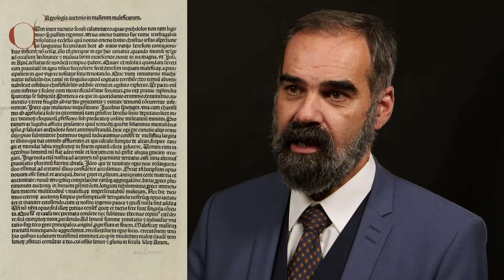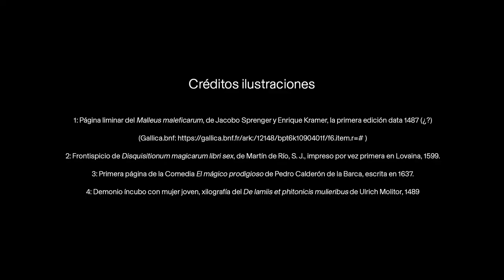Luis GONZÁLEZ FERNÁNDEZ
Directeur des études - Époques moderne et contemporaine